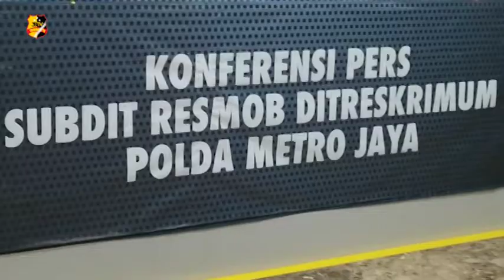SPESIALIS PENCURI HP BERHASIL DIBEKUK TIM DITRESKRIMUM POLDA METRO JAYA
Subdit Resmob Dit reskrimum Polda Metro Jaya berhasil mengungkap kasus pencurian yang telah ditetapkan oleh 2 orang tersangka dengan inisial BS dan A, namun satu tersangka masih dalam DPO.

Modus operasi yang dilakukan oleh tersangka ialah dengan berpura-pura menanyakan harga hingga membuat pegawai lengah dan eksekutor akan langsung menjalankan aksinya.

" Modusnya menanyakan harga atau memesan makanan disuatu tempat, kemudian saat lengah pegawainya kemudian ia lakukan perampasan atau mengambil hp dari pada tersangka dan kemudian setelah itu melarikan diri. " Ujar Yusri Yunus di Polda metro Jaya pada, (7/10/2020)

Korban yang melaporkan pencurian tersebut merupakan salah satu karyawan di perusahaan jasa pengiriman barang J&T.

Polisi berhasil mengamankan barang bukti berupa HP, motor, topi, dompet dan KTP.

Pencurian ini sudah sering dilakukan hingga lebih dari 15 kali dan akan dikenakan hukuman dengan pasal 363 KUHP dengan 7 tahun penjara.

Tim Liputan : Ari Tri Wigati / Nadia Amila

Salam Tribrata.